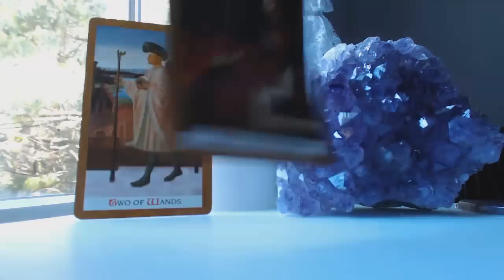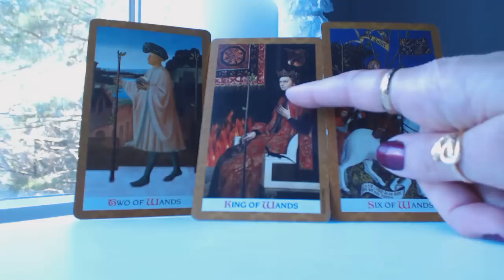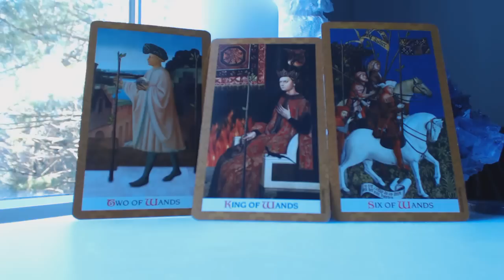CANCER March 2016 Monthly Intuitive Tarot Card Reading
Traceyhd gives the Monthly March 2016 Tarot Card Reading For CANCER.